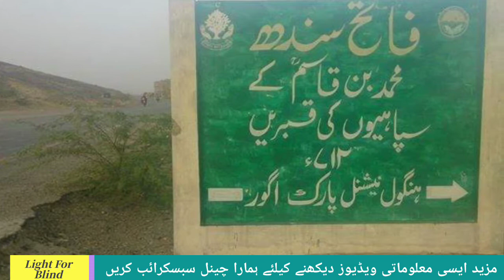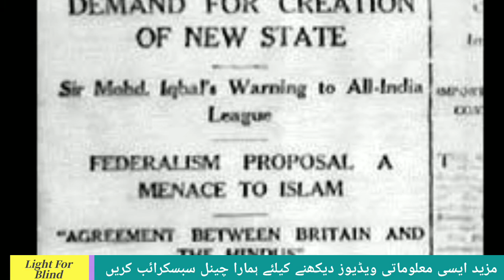Tariq Bin Ziyad RA | 27 Raman ul Mubarak Qayam e Pakistan